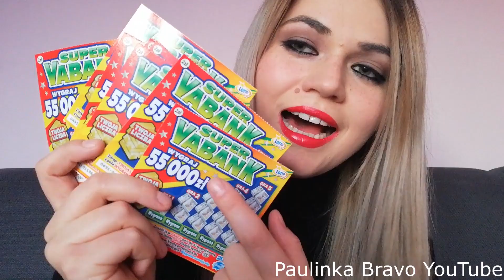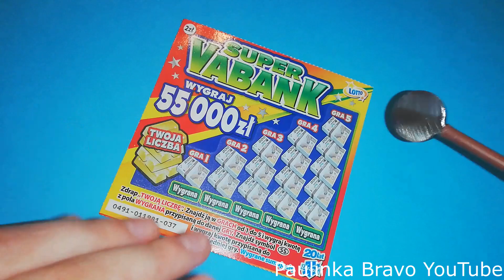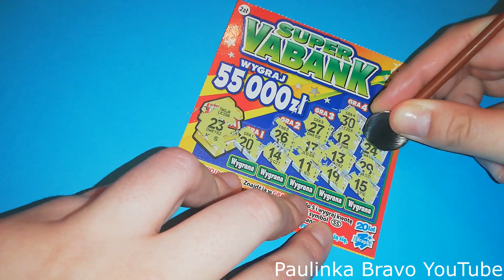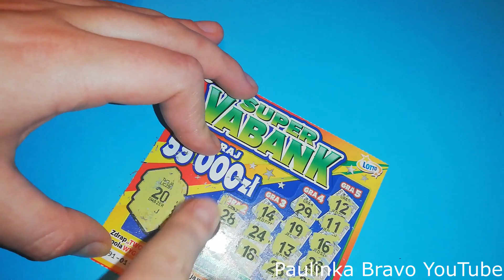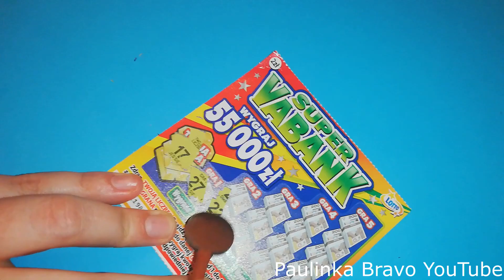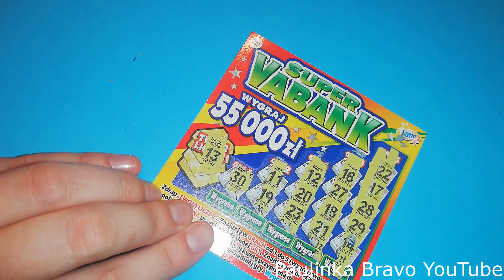PREMIERA zdrapki VABANK 💲💲 Lotto nie zaskakuje!